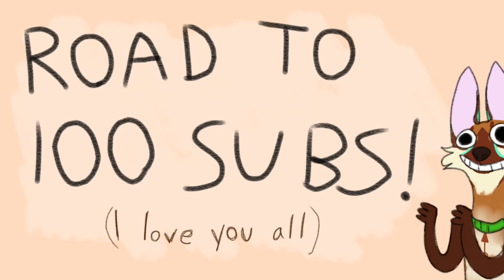ROAD TO 100 SUBS!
I’m cringing so badly rn, but I’m drawing nearer to 100 subscribers! I still don’t know what to do when I reach that number, maybe a contest? Anyways, it’s been an adventure that’s still only starting and you all are great :’)